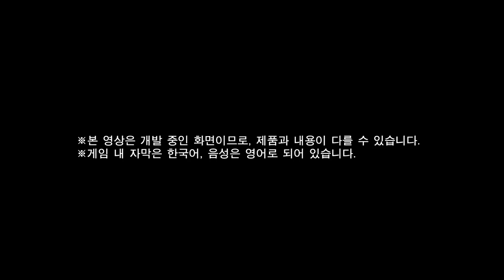「레고® 스타워즈™: 깨어난 포스」 캐릭터 영상: 포 다메론